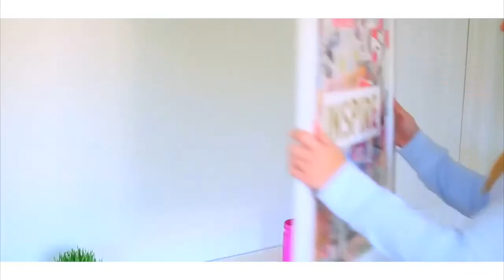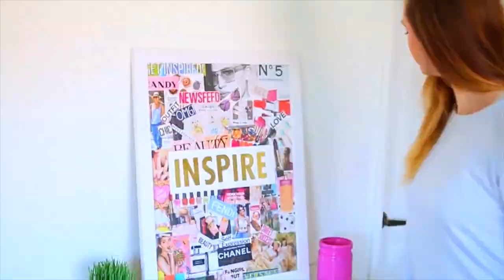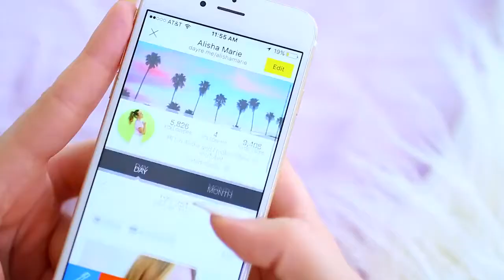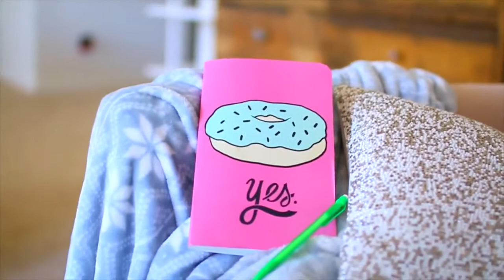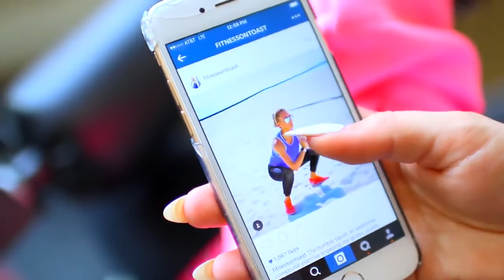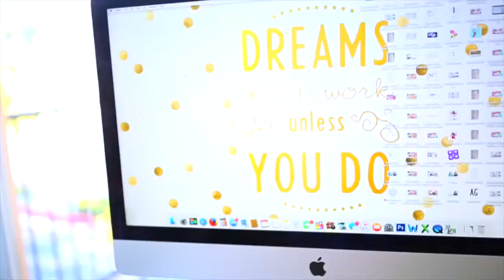New Year's 2016! Resolutions, Organization, and Tips! | Made by Alisha Marie (Deleted Video)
Made by Alisha Marie. I am NOT claiming that this is mine.